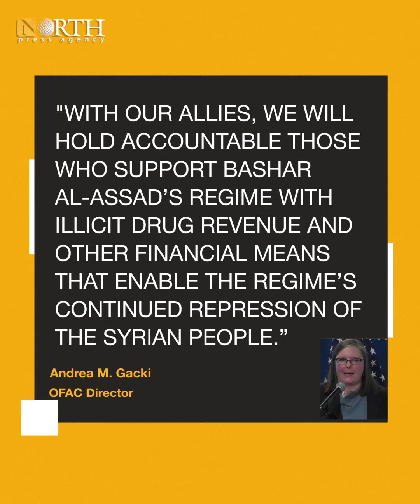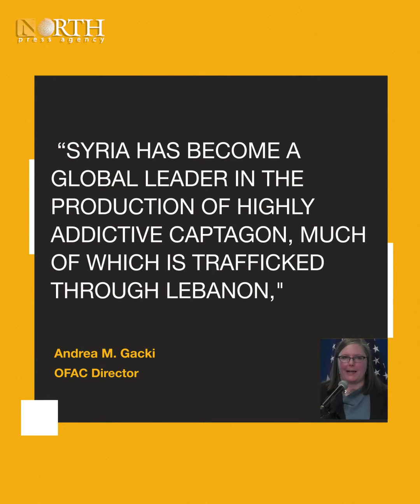US Treasury Sanctions Syrian Government and Lebanese Affiliates for Drug Production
The US Department of the Treasury’s Office of Foreign Assets Control (OFAC), in coordination with the UK, strikes again by sanctioning the Syrian government in addition to key individuals affiliated with Lebanese Hizbullah involved in drug production and trafficking.